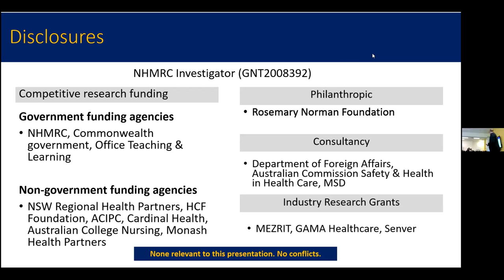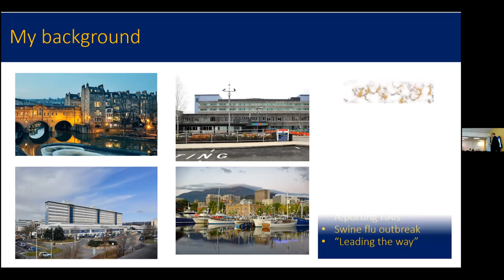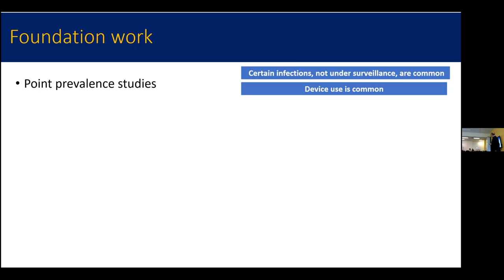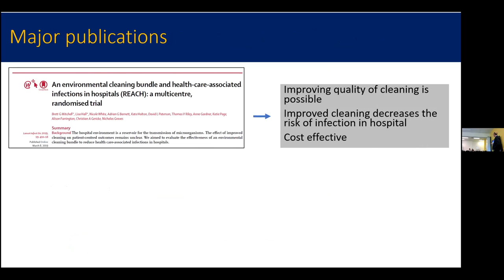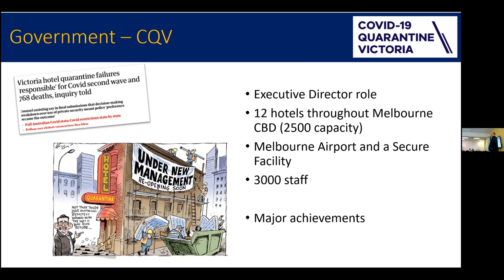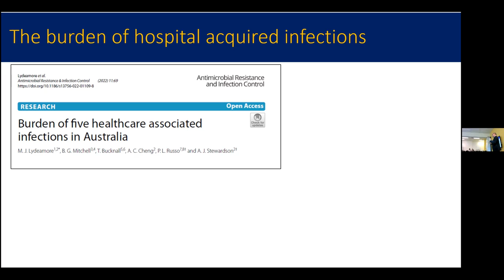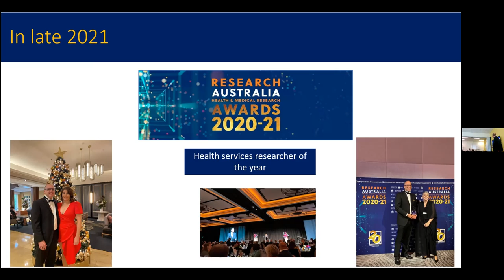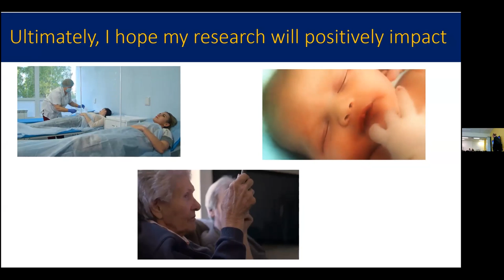LMHRC Speaker Series - Prof Brett Mitchell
This presentation features Professor Brett Mitchell, recipient of the 2022 Minister’s Excellence in Research Award, sharing the journey of his research career.